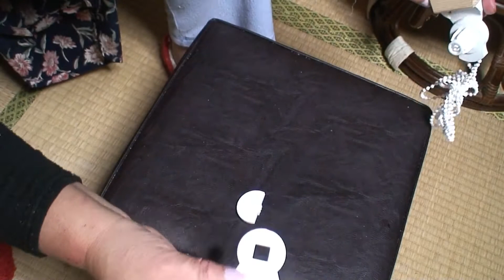🌸DIY🌸 帯でロールスクリーン 💡なげしを活用💡 Roll screen with obi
ネットフリマで安くゲットした帯の美しさにビックリ😲
編み機ちゃんと遊びたいのを我慢して、取りあえずの帯ロールスクリーンをDIYしました \(-^.^=)/